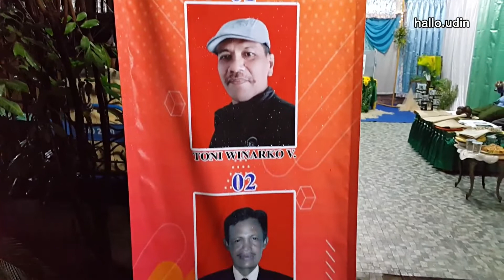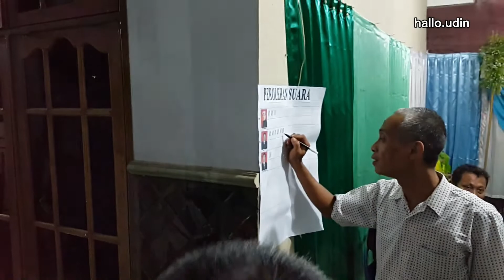Pemilihan Ketua RT jaman NOW - Pemilu RT 1 Bangau putih Permai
beginilah proses demokrasi Pemilihan RT jaman NOW
@ perumahan bangau putih permai bangoan kedungwaru tulungagung